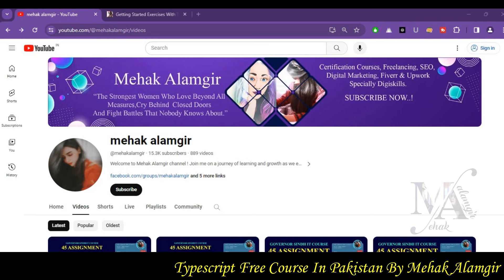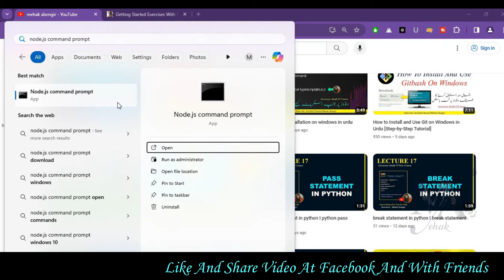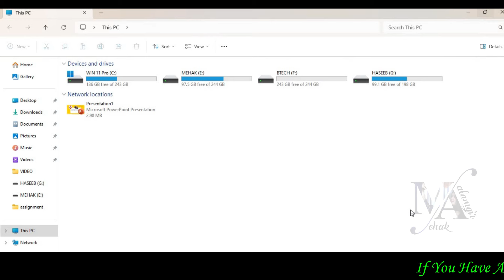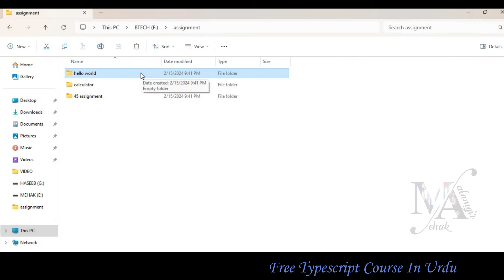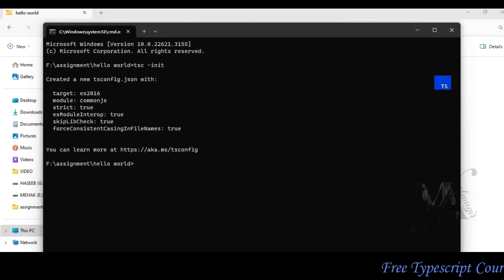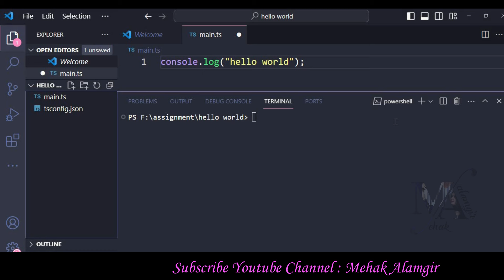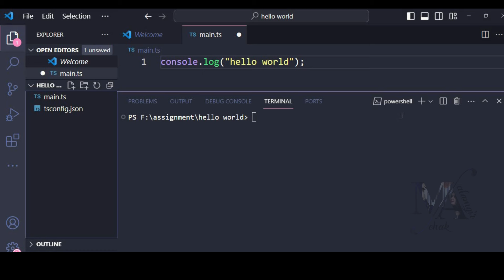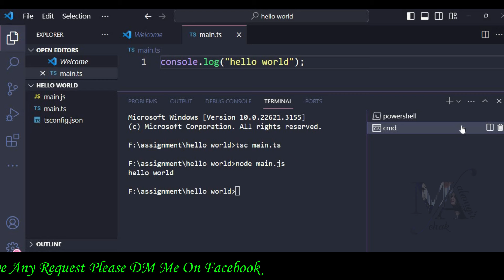typecript error | Common Errors in Typescript | Governor Sindh IT Course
In this video, we will solve a TypeScript and Node.js assignment exercise together. This exercise is designed to test your understanding of TypeScript concepts and how they can be applied in a Node.js environment.